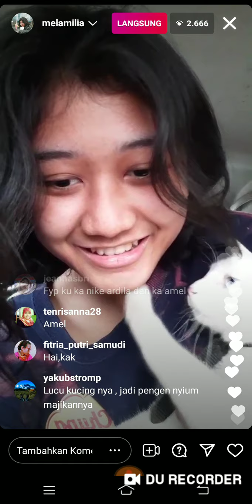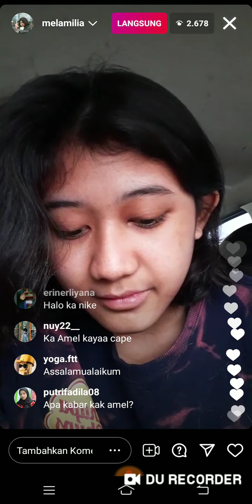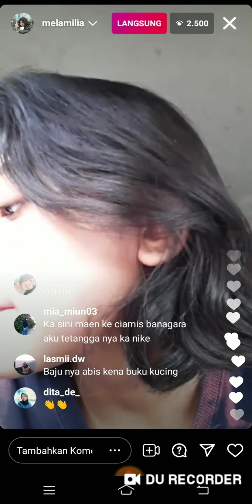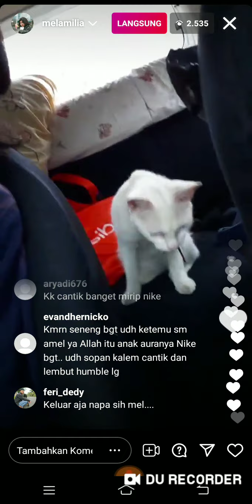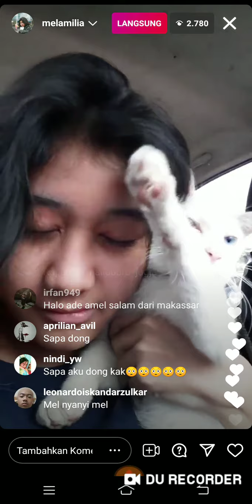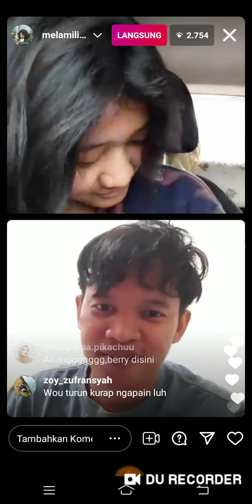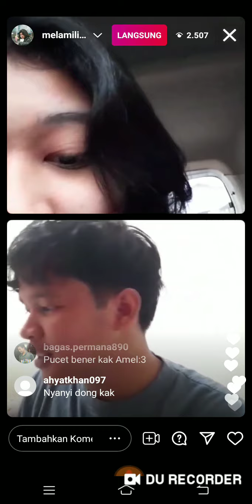Amel "Melamilia" Yang Viral Mirip Nike Ardilla_Lagi OTW Usai Di Vaksin